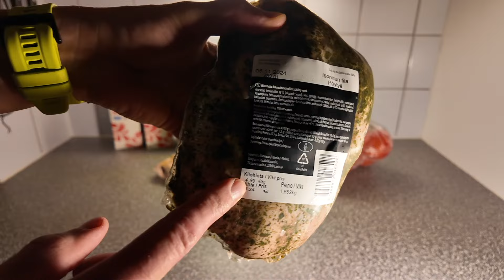ФИНЛЯНДИЯ ЦЕНЫ НА ПРОДУКТЫ 11/2024 МОИ ПОКУПКИ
В этом видео покажу мои покупки продуктов в магазине Лидл в Финляндии и расскажу о стоимости этих продуктов 1 ноября 2024 года.